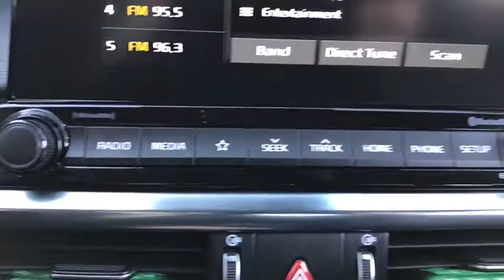2019 Kia Forte near me Waukegan, Gurnee, Kenosha, WI, Fox Lake, Libertyville, IL K9717A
Deep Sea Blue Used 2019 Kia Forte available near me in Waukegan, Wisconsin at Classic Kia. Servicing the Gurnee, Kenosha, WI, Fox Lake, Libertyville, IL area.

Classic Kia
515 N Green Bay Rd